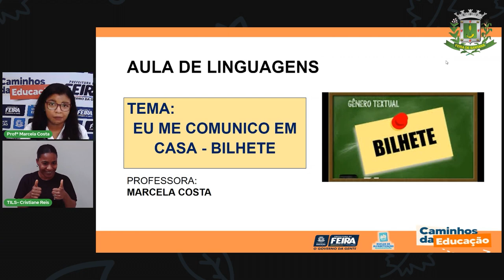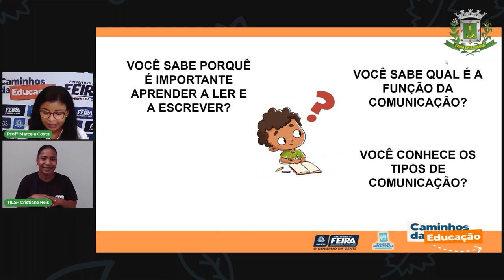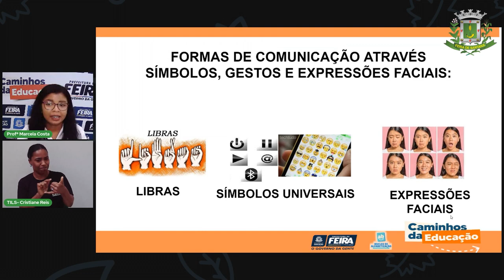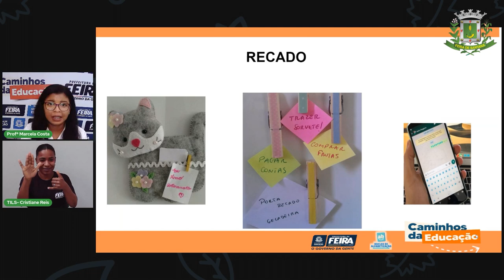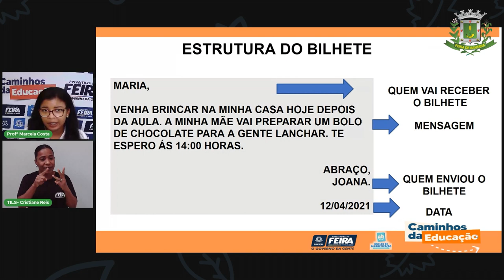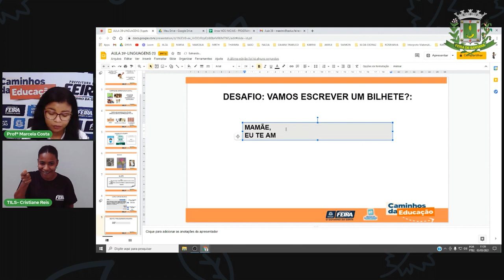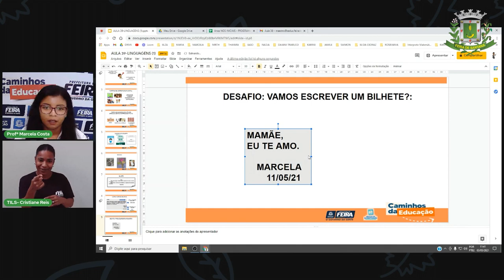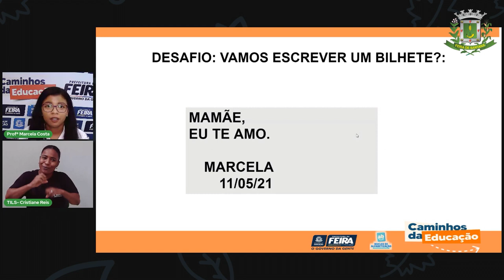Aula 37 1ºAno Profª Marcela Costa Linguagens Eu me comunico em casa Bilhete